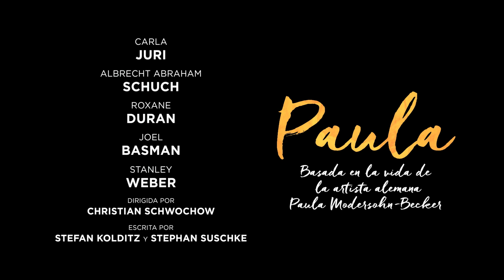PAULA Trailer subt español